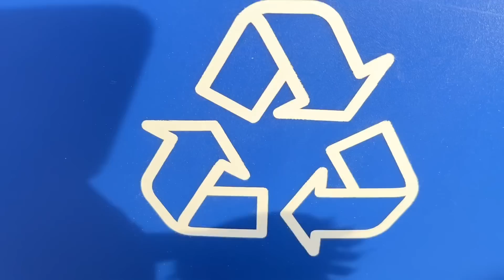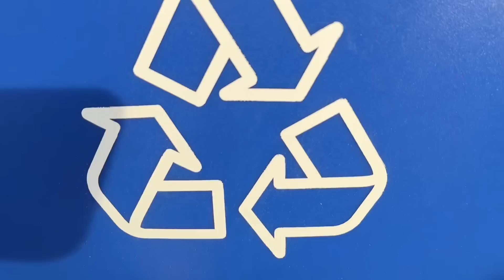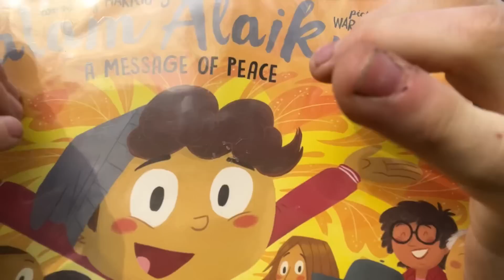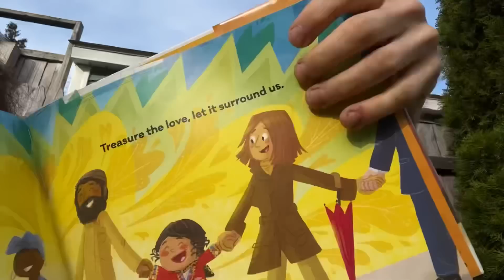ASMR🍡Random FastLofi Aggressive🍡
Here’s our Philosophy of Music YouTube page featuring new daily music videos/performances🎶💕

If you’re here for the silliness, here’s my comedy channel with my best freind, Thad😋

🍡I Love You All Soooooo0oO00 Much!🍡